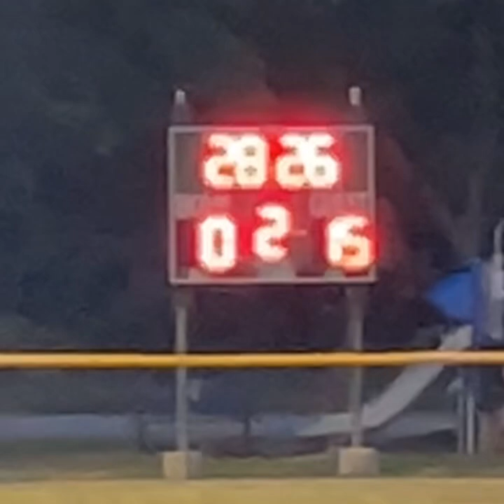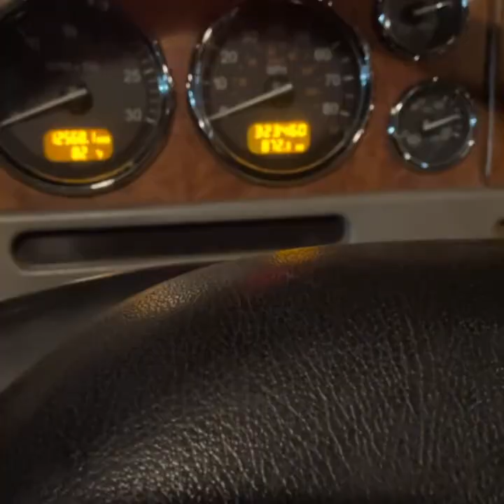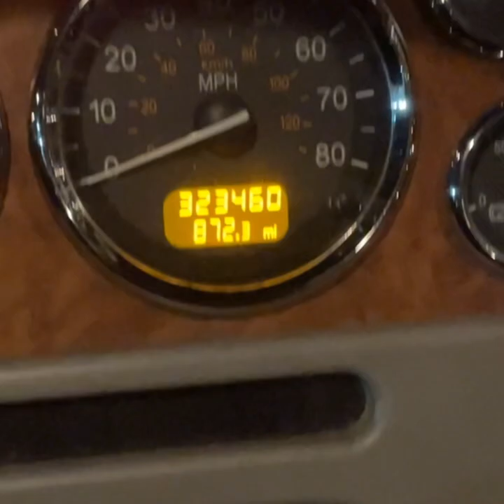Girth Golf Catfish- Vlog #136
Softball. Fishing. Poo.